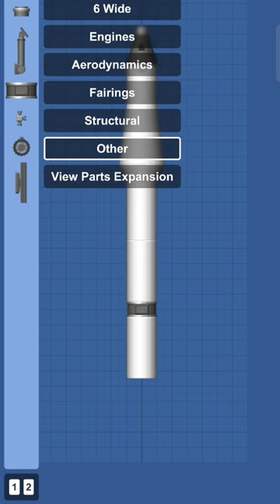long rocket lonching 🚀